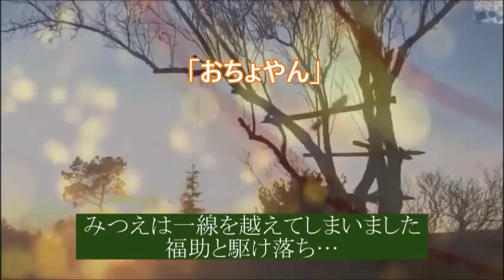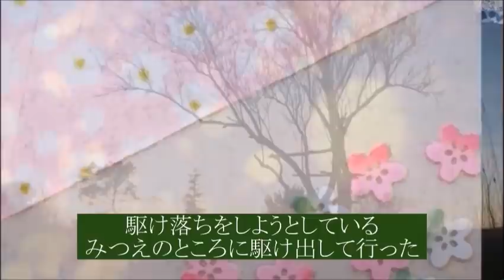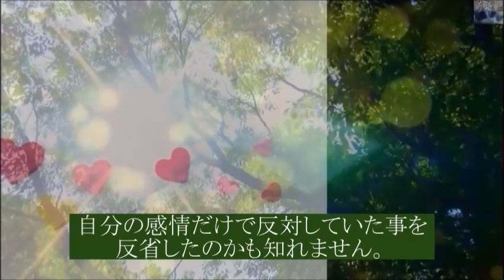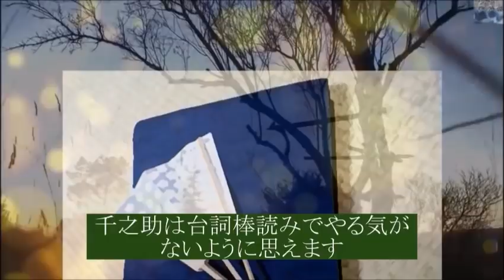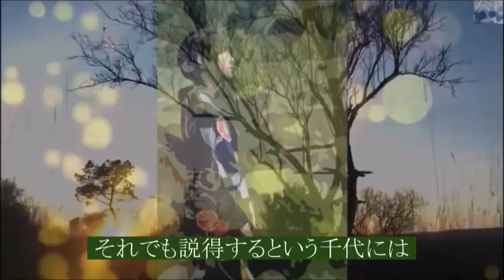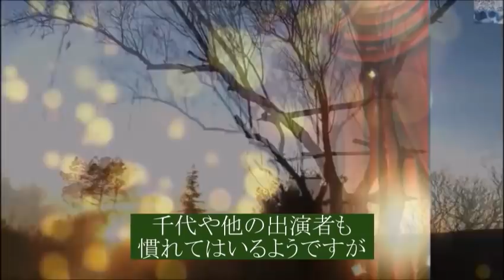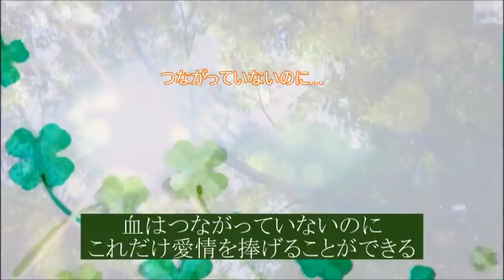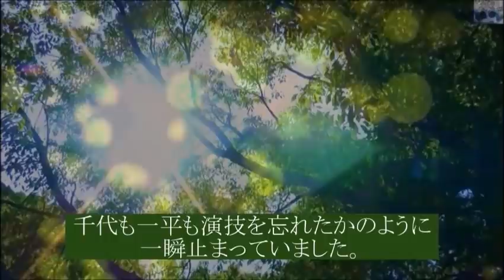朝ドラ｢おちょやん｣第55話 シズは菊の元に行き我が子の為に…連続テレビ小説ドラマ第54話感想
千代はみつえに想いを伝え、みつえを探し出したシズには想いを…

動画説明

この動画は「おちょやん」を視聴されている方と楽しくコミュニケーションなど取れると思い作成しています

ナレーションは「のはら けい」が担当しています。

関連動画

朝ドラ｢おちょやん｣明日海りお・高峰ルリ子役 凄い存在感だが初ドラマ出演…連続テレビ小説で活躍

朝ドラ｢おちょやん｣山村千鳥役・若村麻由美はなぜ着物が似合うのか…連続テレビ小説ドラマで活躍

朝ドラ｢おちょやん｣宇野真理役・吉川愛はなんと5歳で200回も…ドラマ連続テレビ小説出演

朝ドラ｢おちょやん｣千代役・杉咲花の両親はあの有名な…そんな彼女の経歴を簡単にご紹介します。

朝ドラ｢おちょやん｣杉咲花・竹井千代のモデル浪花千栄子の激動の人生を紹介